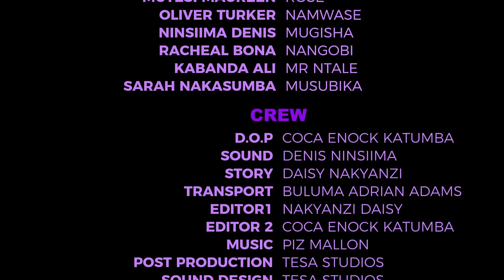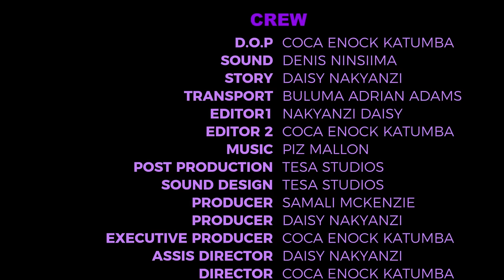NATUKUNDA (MOVIE) PART 26 New Ugandan Trending Film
NATUKUNDA PART 27New Ugandan Movies |trust films| Customer care
My Love part 7.|Marry me|Best movie uganda |trust films| Customer care